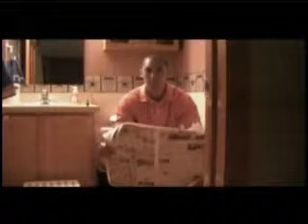King Family Talent Show 2010 Round 2 of Minute To Win It plus bonus commercial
Round 2 of the game Minute To Win It played at The King Family Reunion
Talent Show held at Ruby's in Ironton, OH plus a bonus commercial